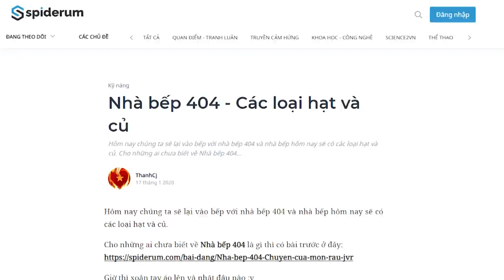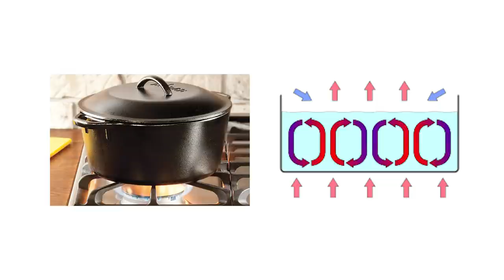Nhà bếp 404 - Tại sao nên NGÂM HẠT/CỦ TRƯỚC KHI NẤU? | ThanhCj | KHOA HỌC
Các loại hạt và củ và thứ có chứa nhiều tinh bột nhất. Chúng được các loài thực vật sử dụng như một cách để sinh sản ra thế hệ tiếp theo. Con người từ xa xưa đã biết tìm kiếm các loại củ và hạt phục vụ cho bữa ăn của mình. Loại hạt truyền thống châu Á mà nhiều người biết đến có lẽ là... hạt gạo làng ta.
Các loại hạt hoặc củ có cấu trúc là các tế bào chứa nhiều tinh bột. Được bảo vệ bởi một màn dạng sợi và cứng. Cách nấu các loại hạt thường có một nguyên tắc chung là làm cho cái màng này mềm ra. Cung cấp một lượng nhiệt cao sẽ có thể làm cho lớp màng này vỡ ra. Hoặc theo một cách khác đó là tạo ra áp suất bên trong màn tế bào và bên ngoài. Tất nhiên là áp suất này cũng được tạo ra nhờ nhiệt cung cấp trong quá trình nấu thôi.
Ghé Nhà sách Spiderum trên SHOPEE ngay thôi các bạn ơi:
Bài viết: Nhà bếp 404 - Các loại hạt và củ
Được viết bởi: ThanhCJ
Giọng đọc: Nguyễn Lê Minh Thi
Editor: Pinkdot

Những nội dung liên quan:
Ngủ bao nhiêu mới là đủ? | Nhện tri thức | ThanhCj | SPIDERUM

 • 4 SỰ THẬT BẤT NGỜ...
Ăn chất béo, mỡ động vật để. GIẢM CÂN? | Nhện tri thức | ThanhCj | SPIDERUM

 • Ăn chất béo, mỡ đ...
Nhà bếp 404 - Cách nấu MÓN RAU CHẤT LƯỢNG | Nhện tri thức | ThanhCj | SPIDERUM

 • Nhà bếp 404 - Các...
Nhà bếp 404: Tại sao ĂN NÓNG NGON HƠN ĐỂ NGUỘI? | Nhện tri thức | ThanhCj | SPIDERUM

 • Nhà bếp 404: Tại ...